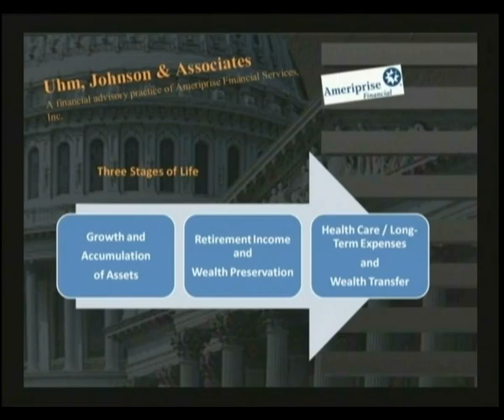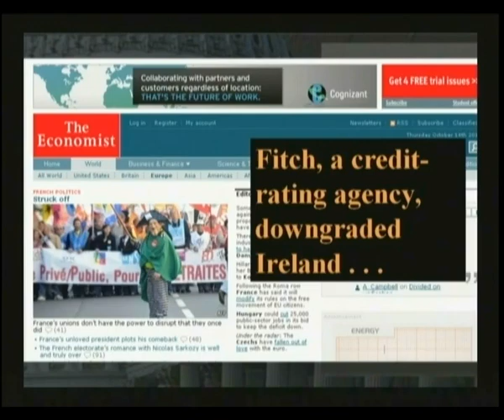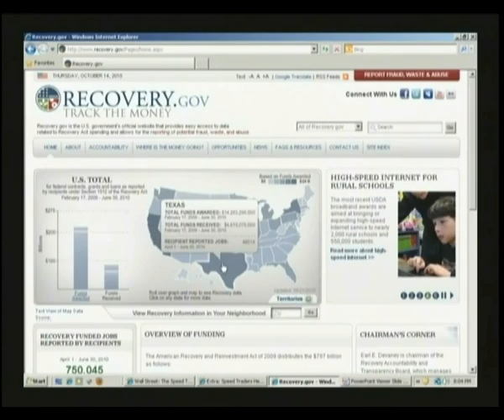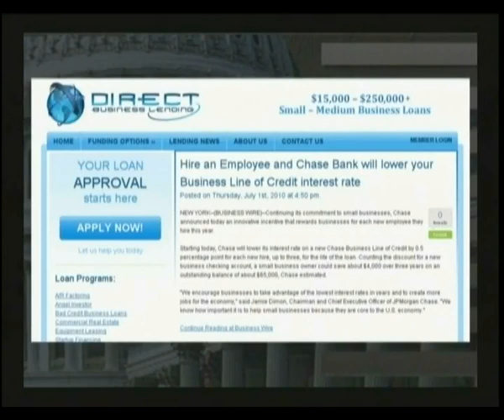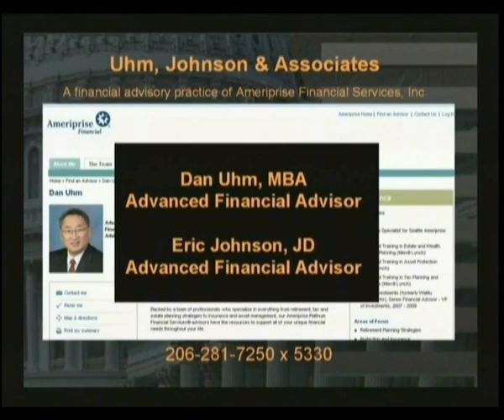Dan Uhm, Eric Johnson Part 1 10-14-2010.mov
Expert financial advisors help understand current economics, retirement planning and investment approaches.